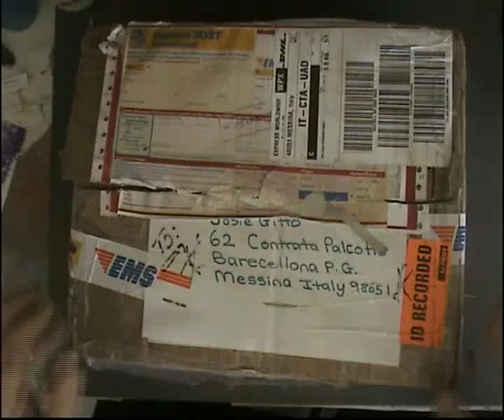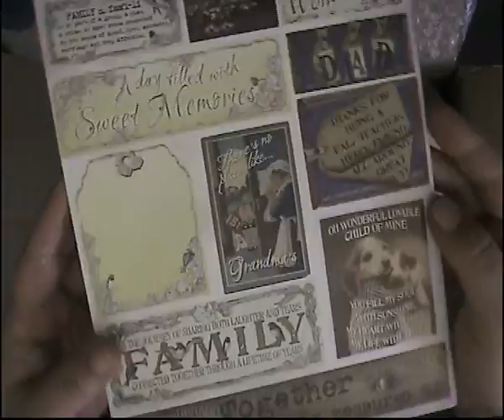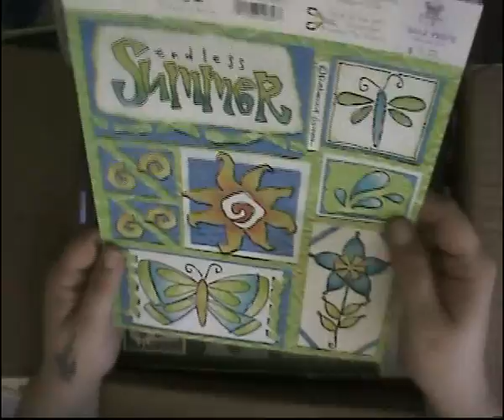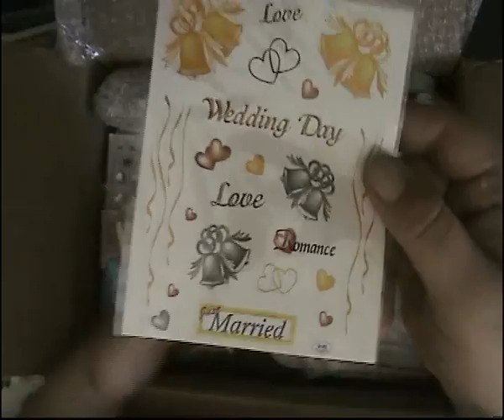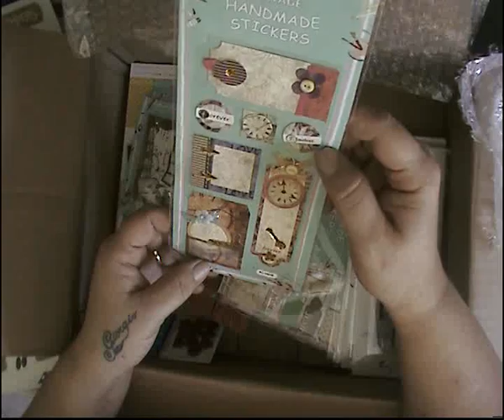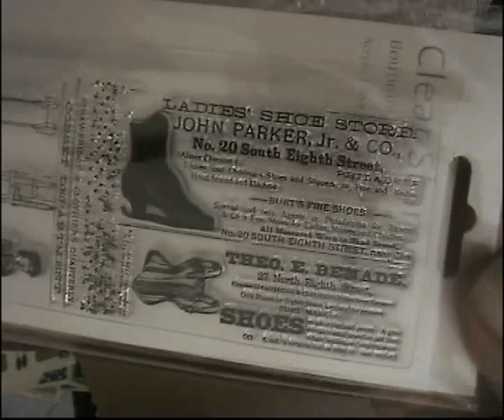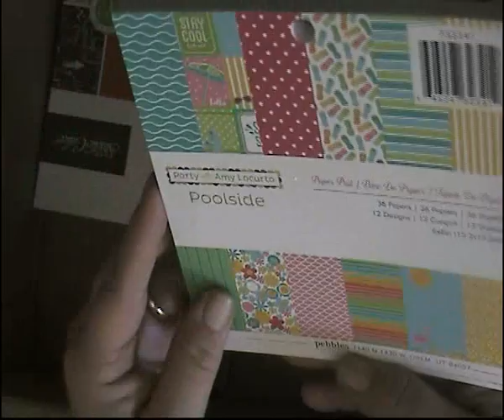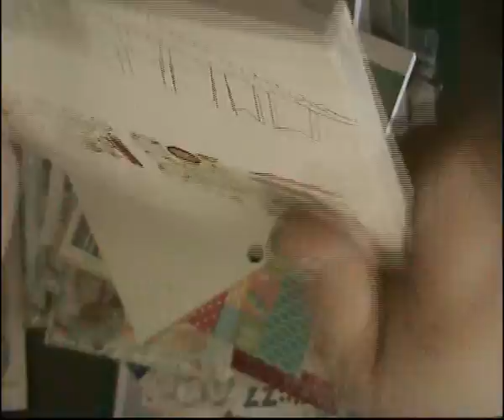My winning pack from Tracey Hancock Holmes